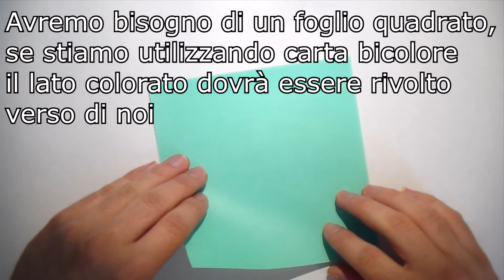Origami: Scatola stella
Per questo origami ci occorre: Un foglio di carta quadrato, se bicolore il lato colorato andrà tenuto verso di noi.
Carta utilizzata: Carta per origami quadrata bicolore.
Misure utilizzate: 15cm x 15 cm.
Origami facile